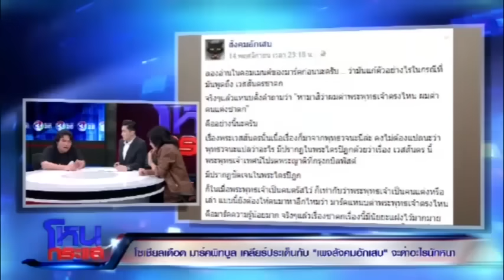"มาร์คพิทบูล" เคลียร์ประเด็นกับ...เพจสังคมอักเสบ [UNCUT] | EP.91 | 16 พ.ย. 60 | โหนกระแส